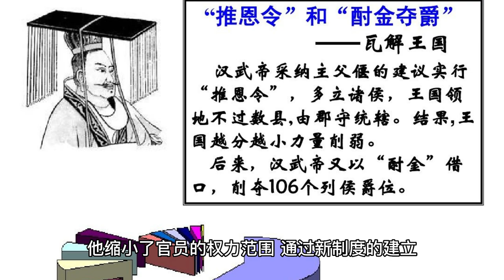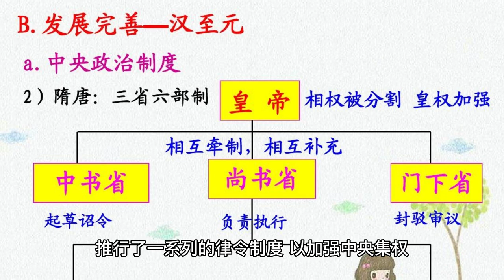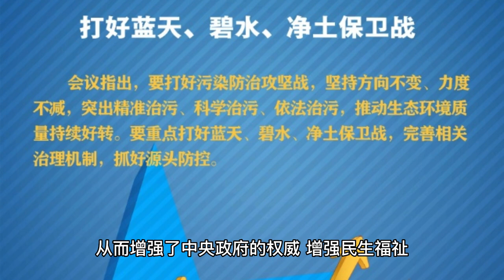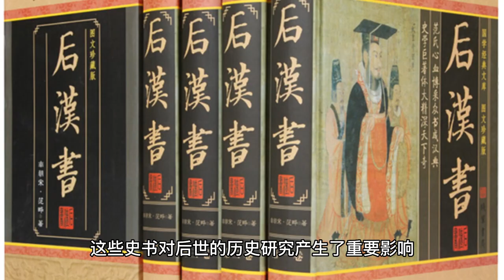汉惠帝如何应对吕雉的控制？历史解密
How did Emperor Hui of the Han Dynasty deal with the control of Lu Ji? History decryption